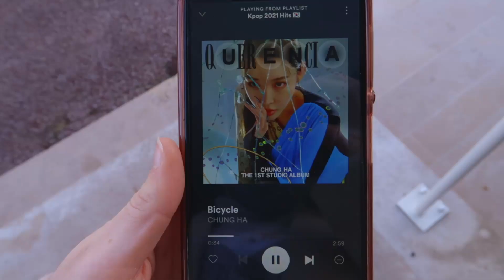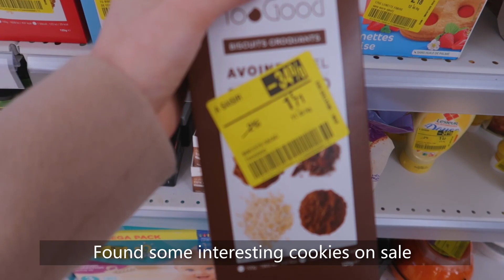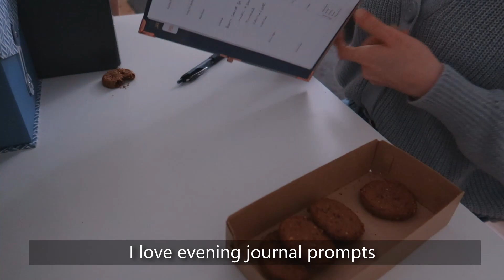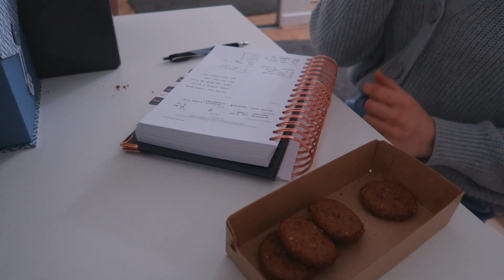Daily vlog: what I eat, studying and relaxing at home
Hi friends, I hope you're doing well!

This is my first video and I'm pretty nervous about posting it. I'd love to recieve your feedback and thoughts :)

I spent the day peacefully and even managed to fit in some studying. I also did a lot of cooking, which is a hobby of mine.

Here is my instagram, feel free to dm me anytime ♡✧( •⌄• )